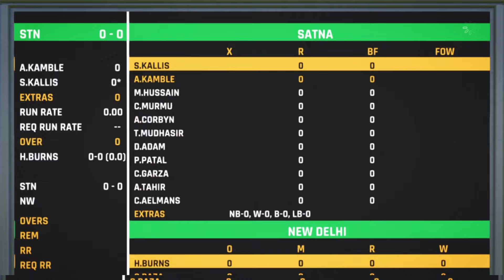Cricket 24 | Career Mode | EP - 11 | Team Performance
🏏 Career Mode Ep 11
 Team Performance - New delhi Club

I am Started a new career mode Journey in Cricket 24 . I am playing T20 match , 50 over match ,  Test Match and 1/2 3 days club Match IPL , AND OTHER COUNTRY LEAGUE LIKE - PSL CPL ETC .

M Playing now In career mode - Teams Are -

New delhi Club  🏏